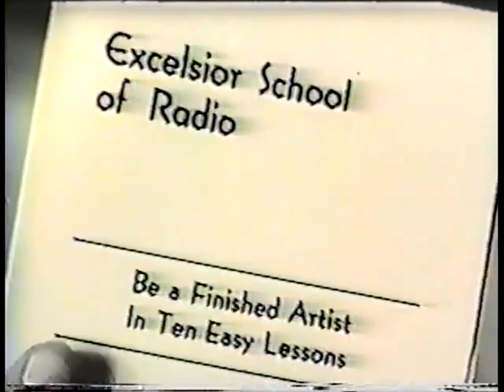1934: Radio Dough (George Sidney, Charlie Murray & Walter Brennan)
RADIO DOUGH.
Two partners in a clothing store decide they want to become radio performers.

CAST.
George Sidney / Mr. Sidney
Charles Murray / Mr. Murray
Stanley Blystone / Arresting Officer
Walter Brennan / Drunk Customer
Jill Dennett / Moll
Lillian Elliott / Mrs. Sidney
Edward Gargan / Gang Leader
Donald Haines / Speck
William Irving / Gang Member
Lester Lee / Junior Sidney
Margaret Mann / Woman with Hearing Aid

CREDITS.
Director: Al Boasberg
Story: Richy Craig Jr.
Producer: Jules White
Cinematography: John W. Boyle
Film Editing: Gene Havlick

DETAILS.
Country: USA
Release Date: February 5, 1934
Production Company: Columbia Pictures